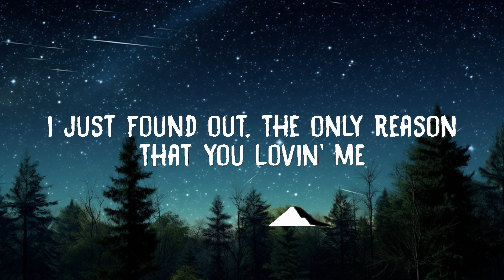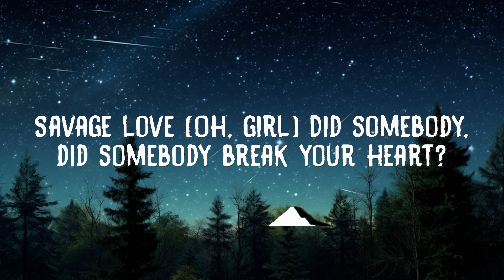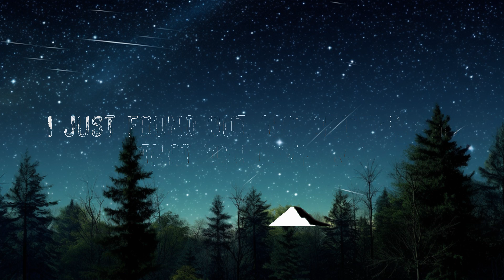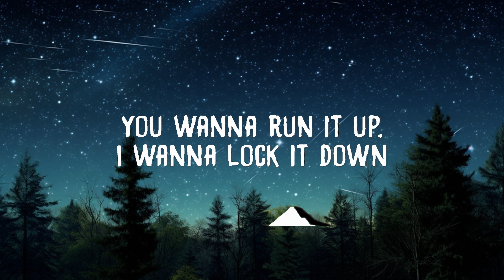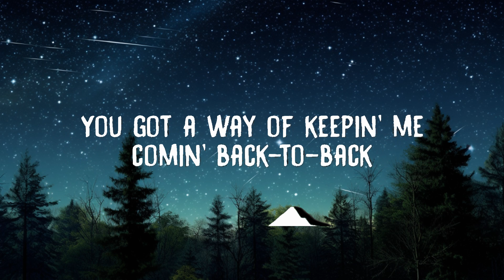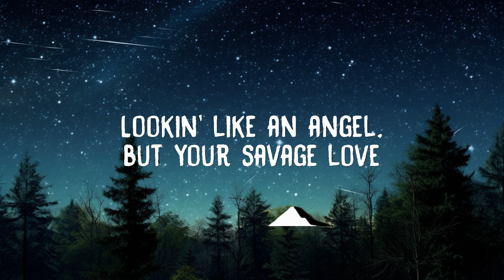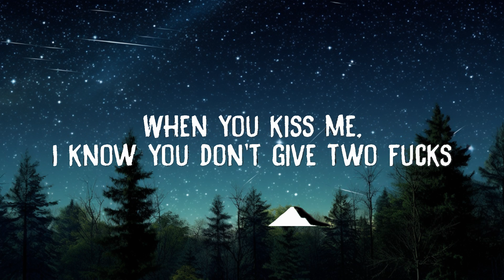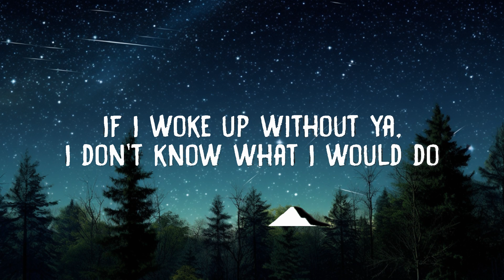Jason Derulo - Savage Love (Lyrics) with Jawsh 685 | 20 Min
Jason Derulo - Savage Love (Lyrics) ft. Jawsh 685

Lyrics:
 Jason Derulo
"Savage Love (Laxed - Siren Beat)"

(Ooh la-la-la-la)
You could use me
(Ooh la-la-la-la)
Baby